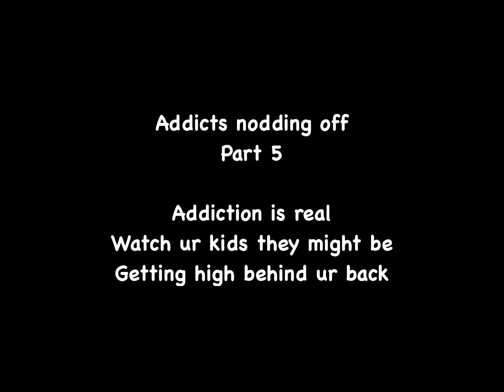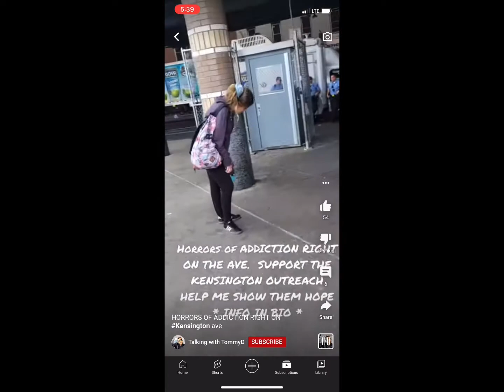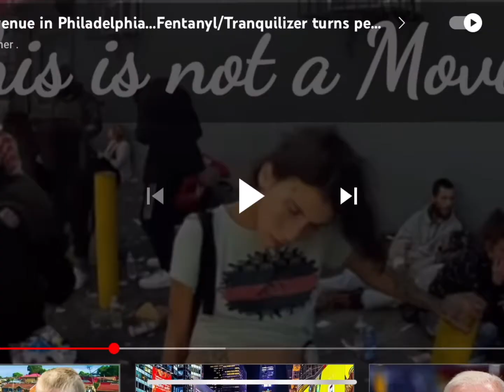Addicts nodding off . Part 5